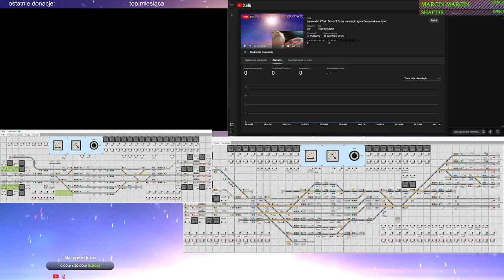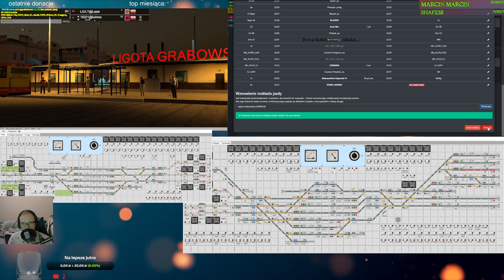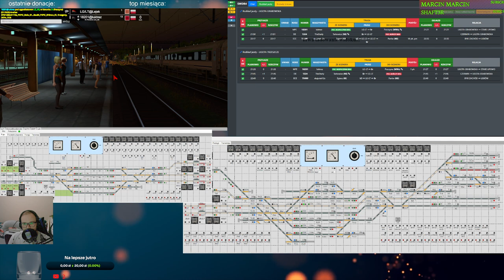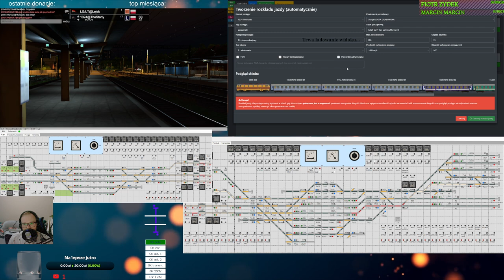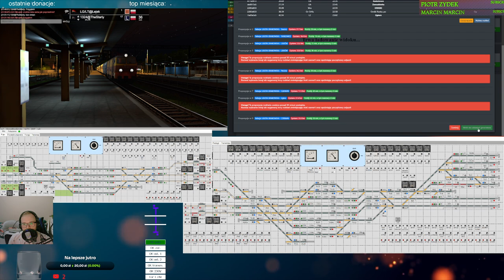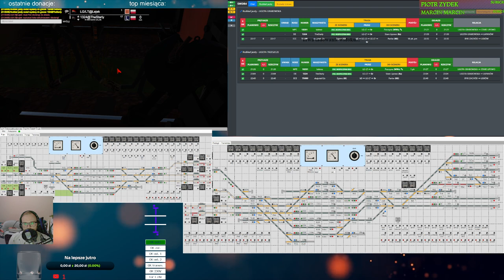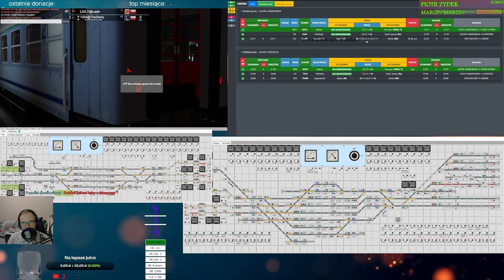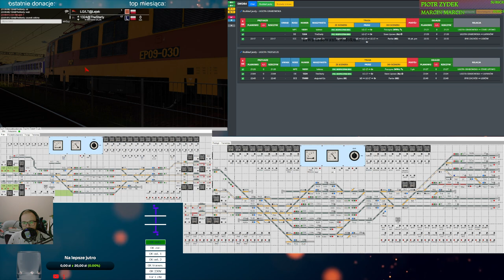Train Driver 2 #220 dyżurny ruchu na stacji Ligota Grabowska (cz.1/3)